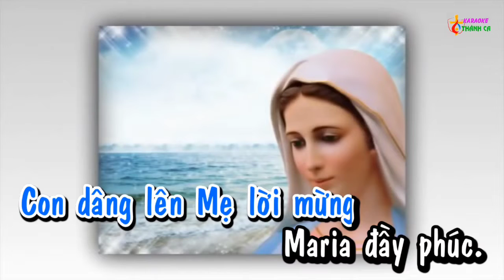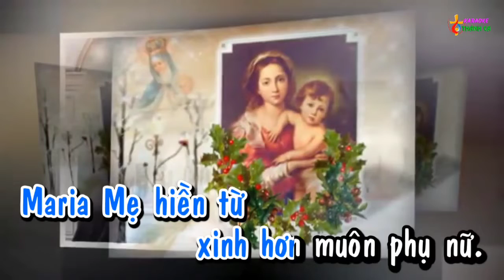(CL) Ave Maria Con Dâng Lời Chào Mẹ - Huyền Linh (Ca kết lễ chiều tối)